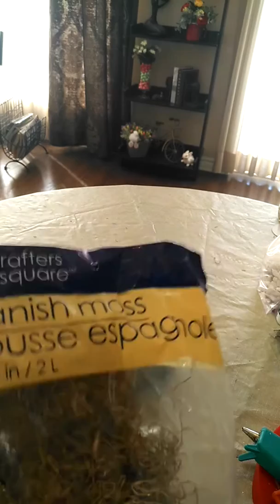DOLLAR TREE DIY/EASTER EGG TOPIARY DIY/BUDGET FRIENDLY DIY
DOLLAR TREE EASTER TOPIARY DIY/QUICK AND EASY DIY/EASTER DECORATION IDEAS.